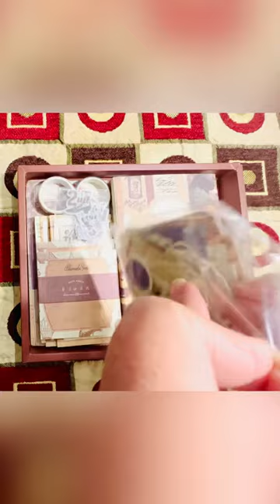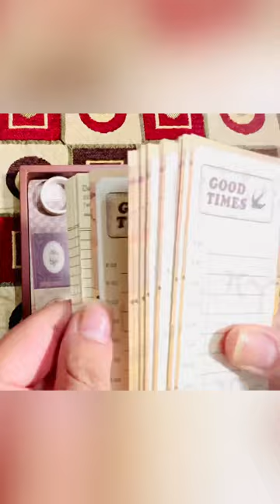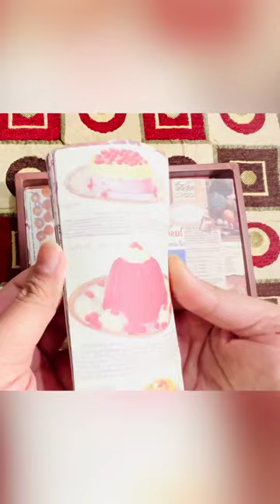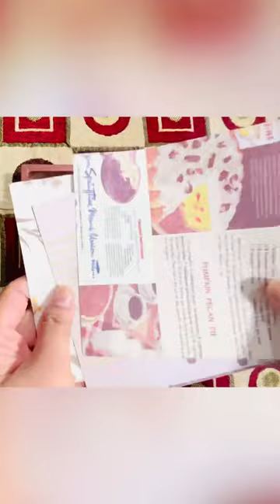ASMR Unboxing | Amazon Stationary Haul | Vintage collection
Hello Friends!
Unbox a stationery haul with me from Amazon.

Product Link: Limited-time deal: HASTHIP® 346pcs Vintage Scrapbook Stickers Pack for Art Journaling Bullet Junk Journal Planners DIY Paper Stickers Craft Kits Notebook Collage Album Aesthetic